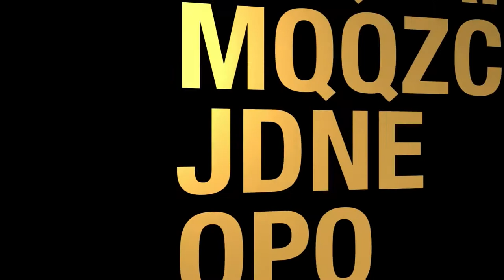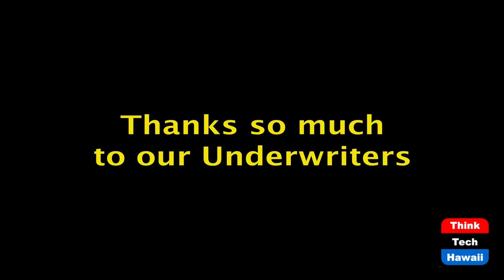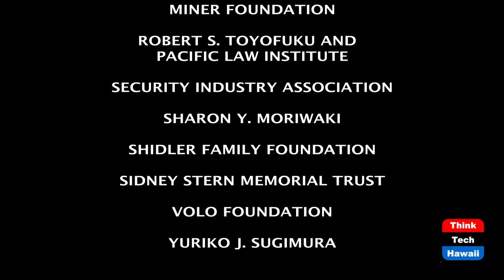Keli'i Akina & Tom Yamachika on Tax Hikes (Hawaii Together)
How tax hikes will harm economic recovery.  The host for this episode is Keli'i Akina.  The guest for this episode is Tom Yamachika.

Tom Yamachika says that lawmakers' plans to tax the economy could hurt struggling residents and businesses recovering from the depression. He and host Keli’i Akina talk about why the many tax increases proposed at the legislature are unnecessary and ill-advised.